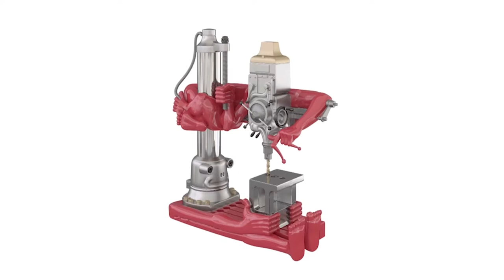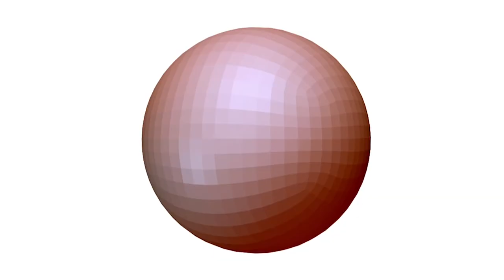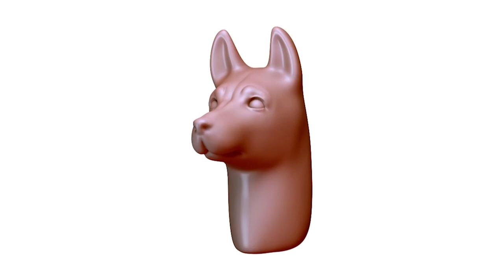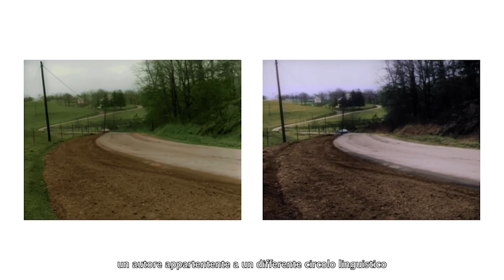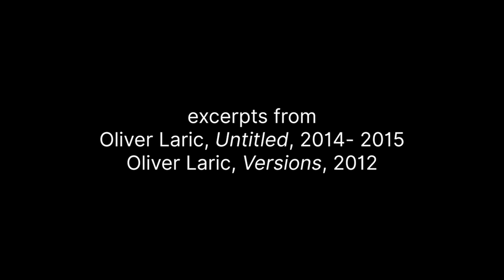Oliver Laric interview - Lo schermo dell’arte 2021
Recorded in Florence on November 2021, on the occasion of the 14th Lo schermo dell’arte Cinema and Contemporary Art Festival